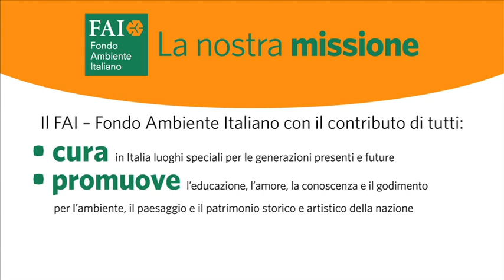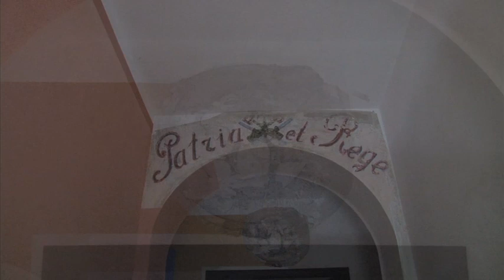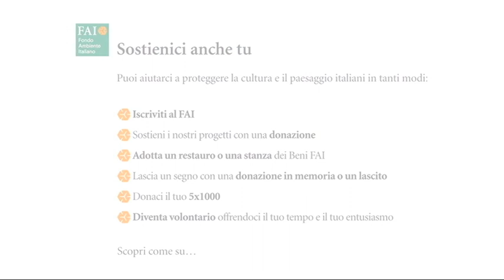I beni FAI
Guarda com'erano i beni FAI prima dell'intervento di restauro e dopo!